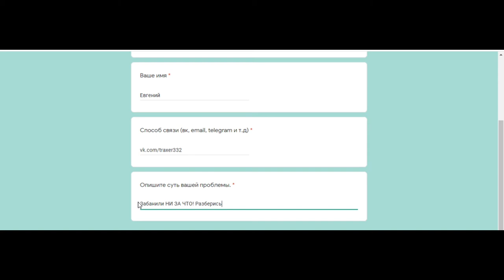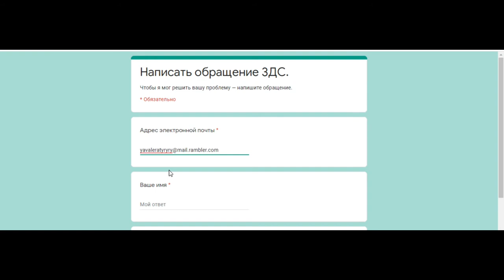Я ПОМОГУ ВАМ. GTA SAMP